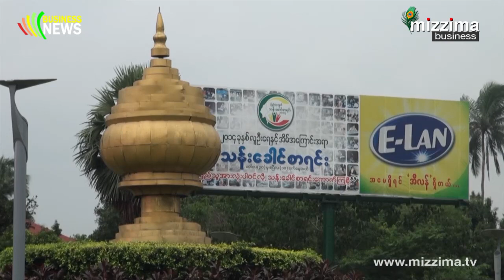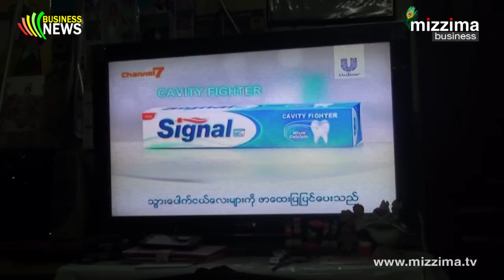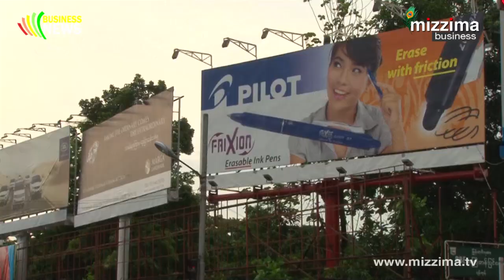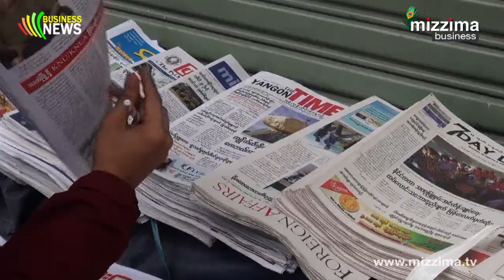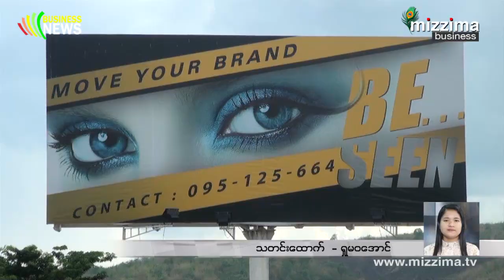ဘယ္ေနရာမွာ ေၾကာ္ျငာမလဲ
၂၀၁၀ ခုႏွစ္ေနာက္ပုိင္းကေနစၿပီး ေၾကာ္ျငာလုပ္ငန္းေတြဟာ အရင္ကထက္ ပုိၿပီးက်ယ္ျပန္႔လာတဲ့အေၾကာင္း သိရပါတယ္။ ဒီေၾကာ္ျငာေတြဟာ တီဗြီ၊ ေရဒီယို၊ ပံုႏွိပ္စာမ်က္ႏွာနဲ႔ ေဘလ္ဘုတ္ေတြကုိ အဓိက အသံုးျပဳေနၾကပါတယ္။